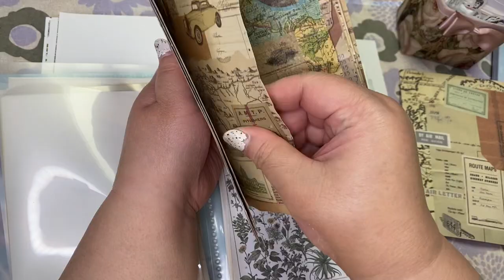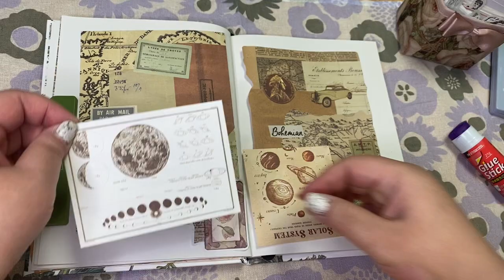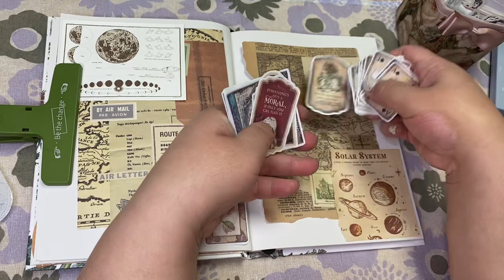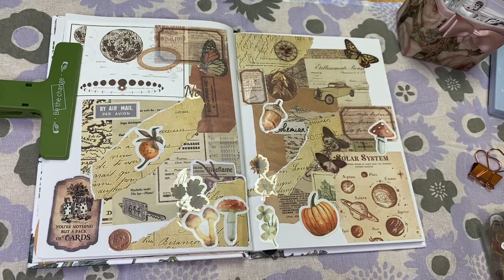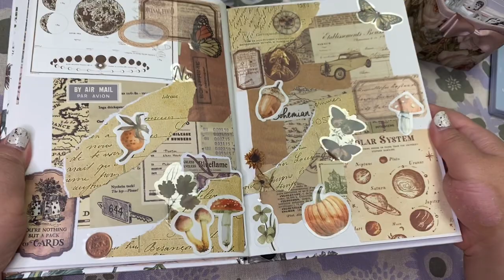手帳製作 Scrapbooking ASMR STICKERS JOURNAL